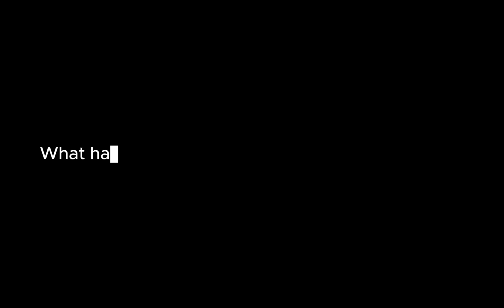Interview with 2025 NFL Draft Prospect: Markus Finley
I interview Markus Finley to talk about his career @blufftonUniversity and aspirations of play in the @NFL

Channels Birthday 🎂- 12/22/2016
🎯 Became CF3- 03/30/2020

🦆: “I saw glimpses of greatness today.”